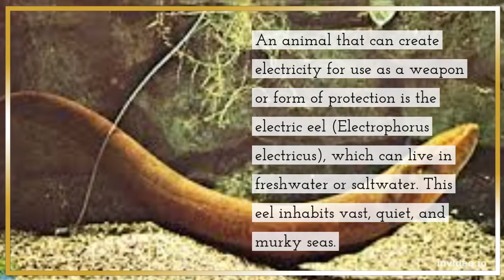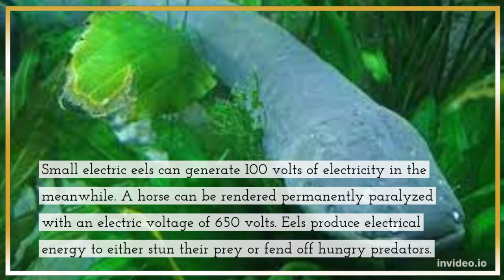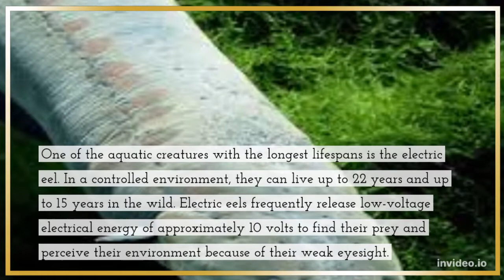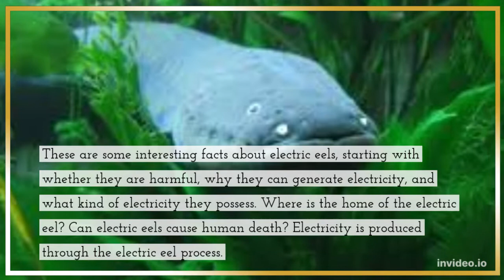6 Interesting Electric Eel, Unique facts you don't know yet…